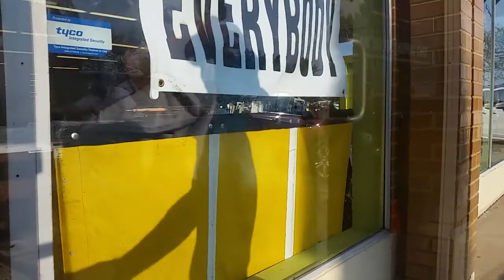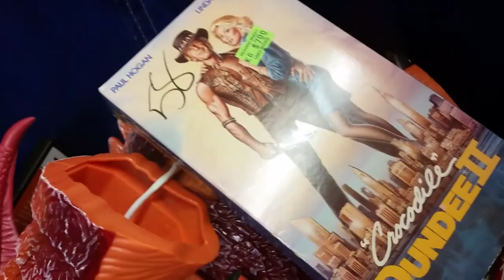Sorry Thrift Store